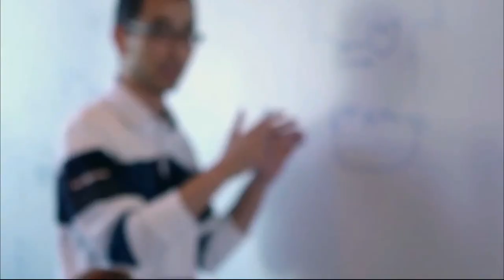11/17: GRAND CANYON vs UTAH M2